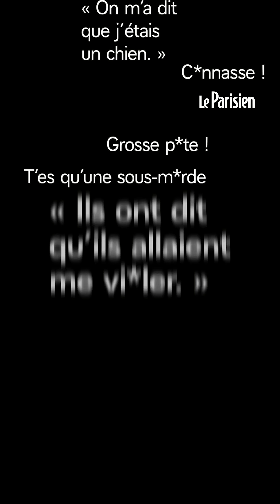«Parlez-en !» : le message d'Emmanuel Macron contre le harcèlement scolaire avant la rentrée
« Parlez-en. On ne lâchera rien». « Vous n’êtes pas tout seul. Parlez-en à vos parents, à vos camarades de classe, à vos professeurs, dénoncez-le ! L’école, c’est fait pour apprendre, pas pour avoir une vie impossible sans aucune justification», a expliqué le président, en s'adressant directement aux élèves.